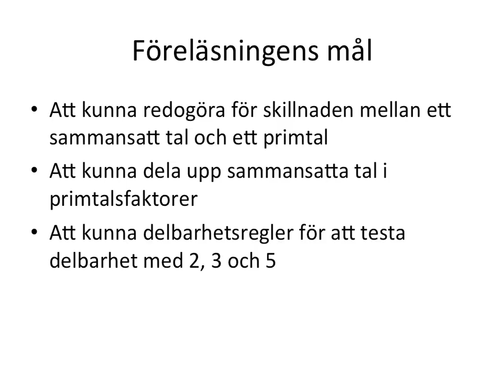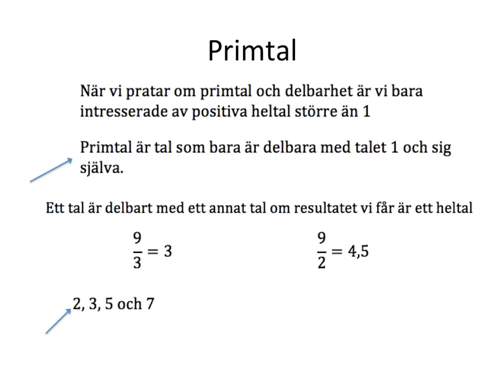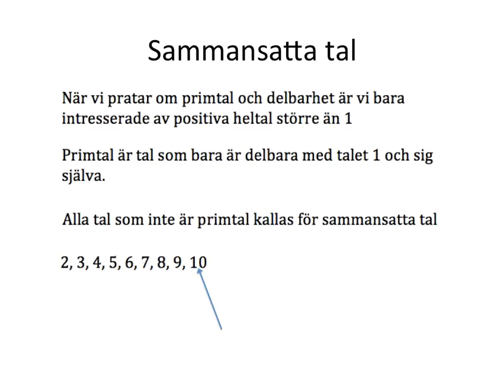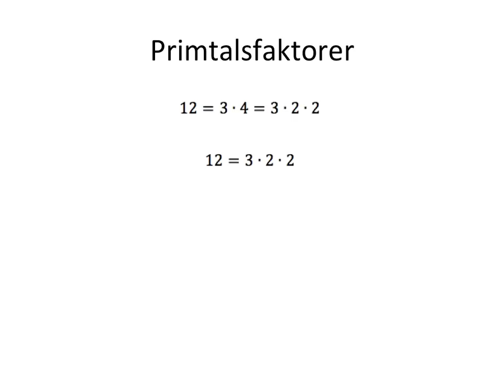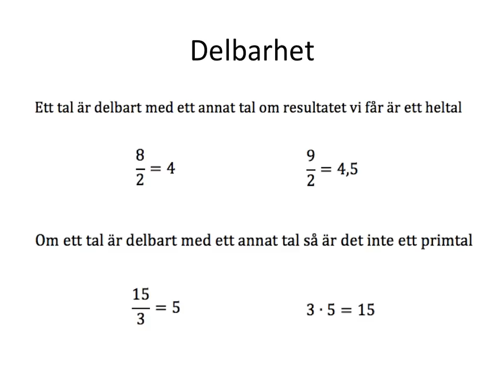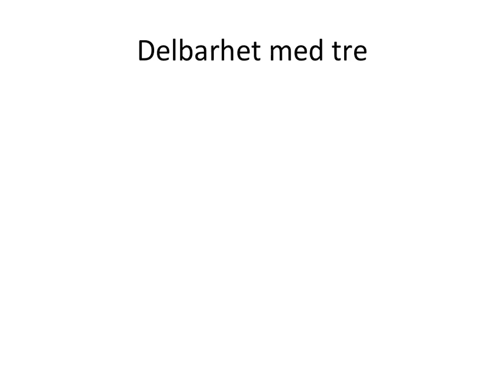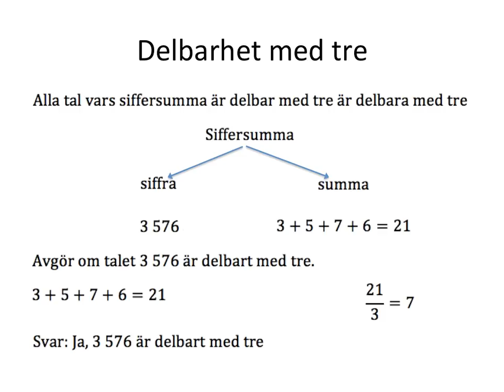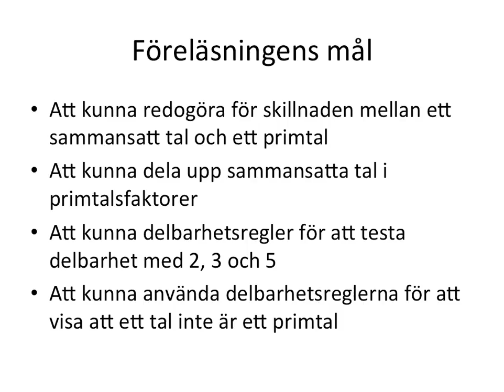Primtal och delbarhet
Grundläggande genomgång av primtal och delbarhet.